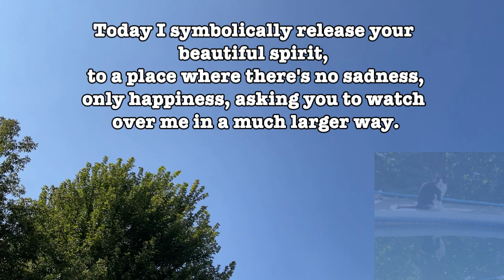Bob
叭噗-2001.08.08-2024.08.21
他決定讓我來陪伴他，而不是我領養他
紀念我這位獨特又有個性的好朋友